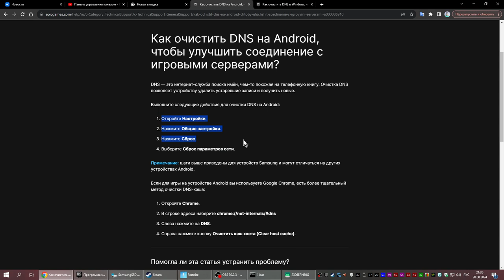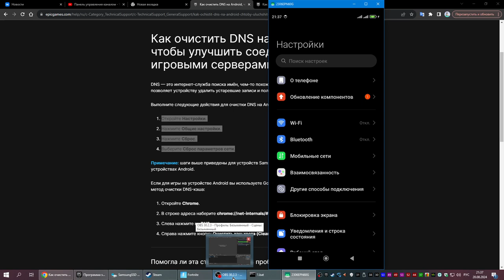Сброс параметров сети в Xiaomi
В этом видео, я покажу вам, где в сяоми находится функция сброса параметров сети.